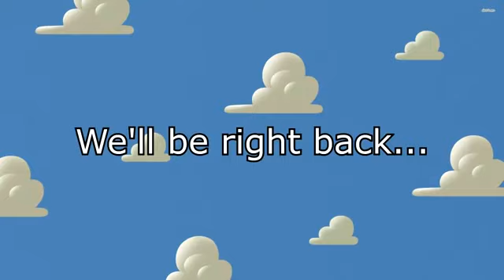Ytp Buzz Gets Revenge On Woody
Enjoy The Funny Thing Guys and Everybody